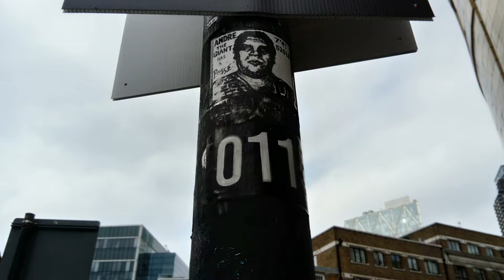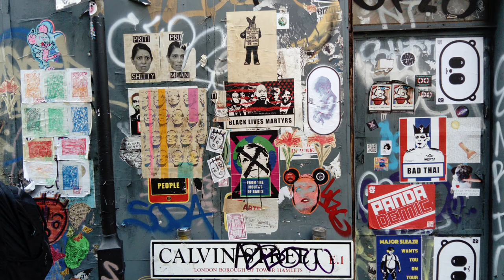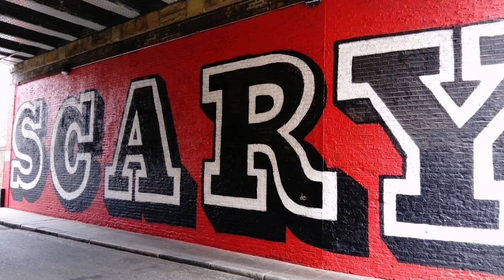Shoreditch London Street Art/Graffiti Tour (Banksy/Fairey/Jonesy)